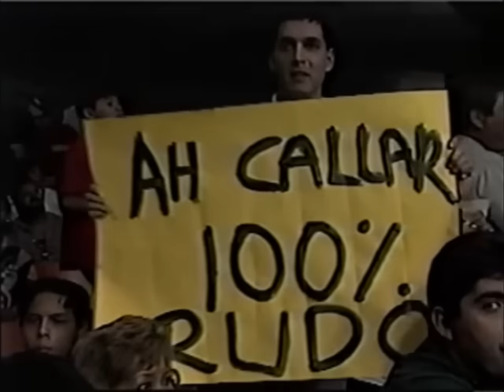Vampiro debut in AAA (October 19th, 1997)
Taped in Arena Jose Sulaiman in Monterrey, Nuevo Leon. Vampiro was announced as the "Luchador Sopresa". It wasn't known he was going to AAA, especially since he wrestled for CMLL a week before